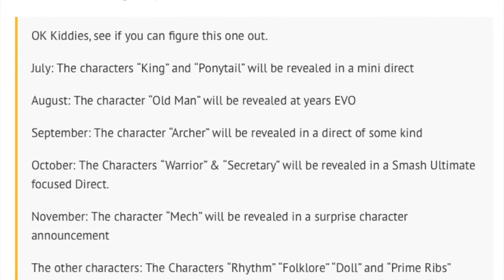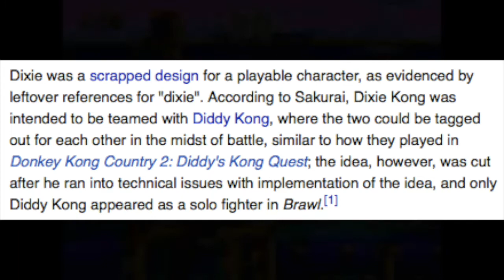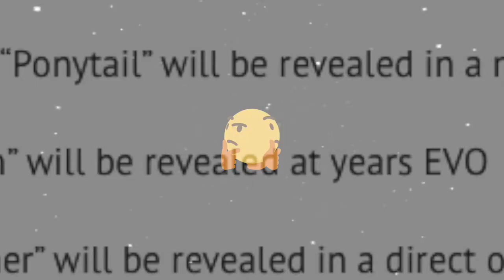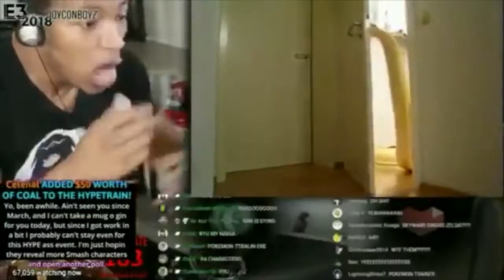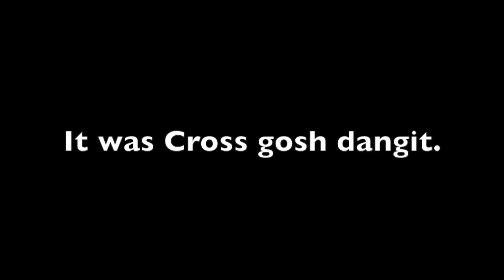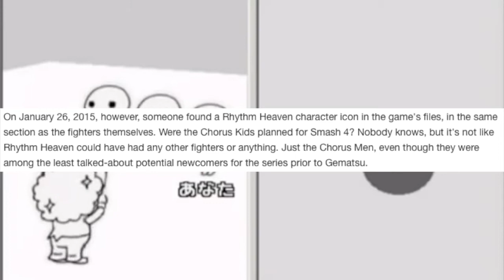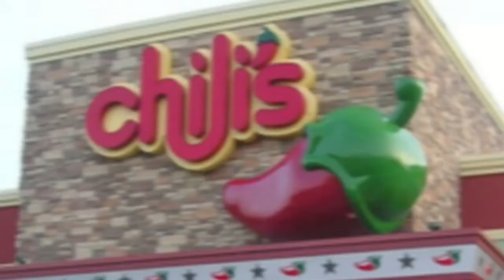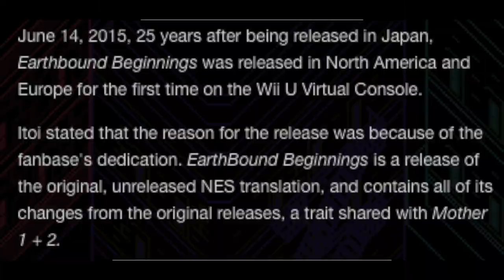HACKING THE CODE OF CALENDAR CONDUCT (11 Character Codename Leak) | Smash Talk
yikes this video is long and once again I'm late to the party i cri T_T oh well we still coming in with the facts today as we talk about the possibility of this leak and the information behind it!!

Hello fellow duds!! Welcome to a series that I have been wanting to do even before I made my channel, Smash Talk!! This series is basically a mixture of everything Smash Bros, whether it be trailer reactions, discussions, talking supposed leaks and much, much more split into many mini series!! I hope you guys enjoy cause I really want to try and discuss all aspects of the Smash Series!!